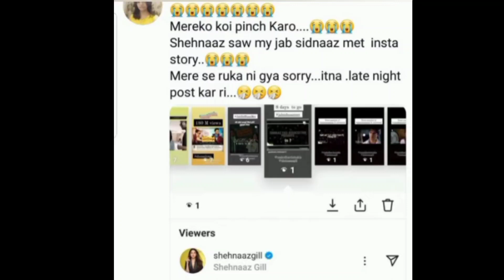,Sidharth और Shehnaaz ने खुलकर बताया कि Sidnaaz साथ है और खुश हैं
Thankyou.👍🏻👍🏻